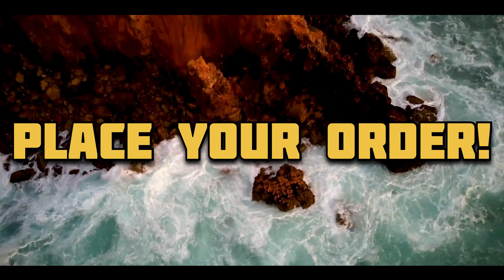MY SHOWREEL (VIDEO EDITOR)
"Are you looking to bring your videos to life? Searching for a skilled and professional video editor to turn your raw footage into captivating content? Look no further! Welcome to our video editing services